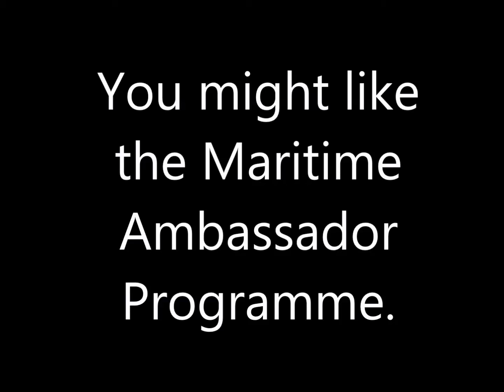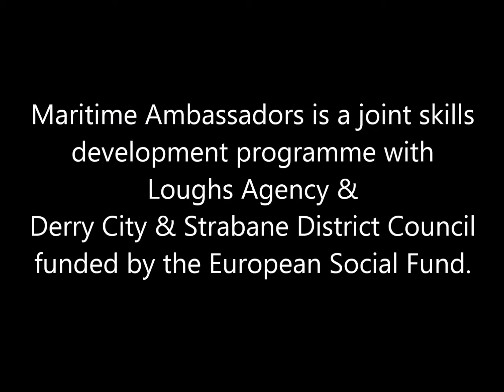Kickstart To Work Paddle Sports Course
Derry City and Strabane District Council are offering local unemployed people the chance to get out into the fresh air and venture into local waterways with the latest intake of its Kickstart to Work Paddle Sports Course.